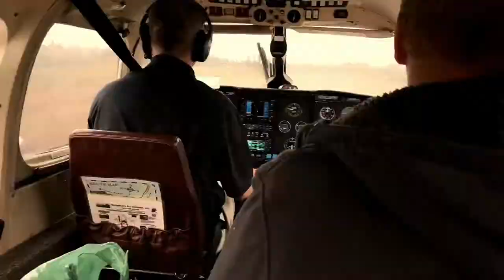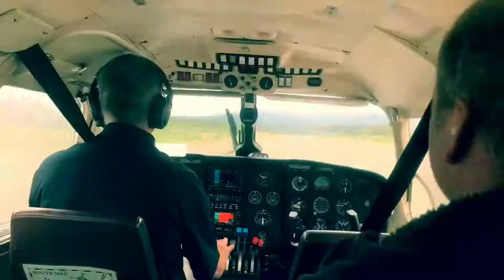June & July'18 LivePhotos & Short Clips, Interior Alaska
I take a lot of photos on my phone and each time the iPhone records a short video clip. I have taken the interesting clips from the last two months and some short video I shot and complied them here. So here is the first part of my 2018 summer in Fairbanks, AK in about 11 minutes. This has been good video editing practice for me.